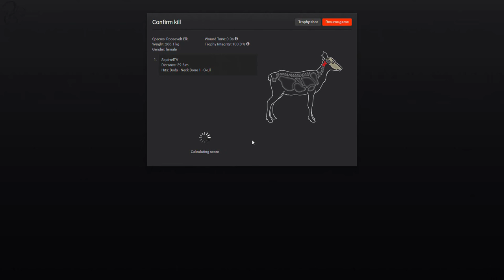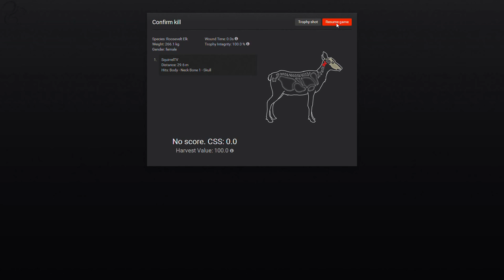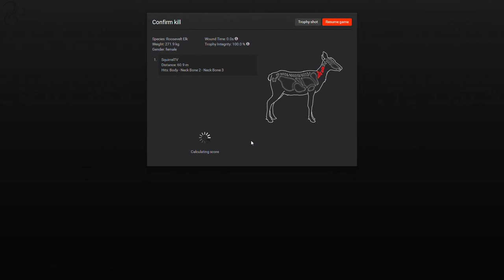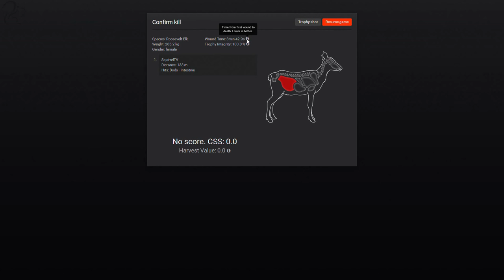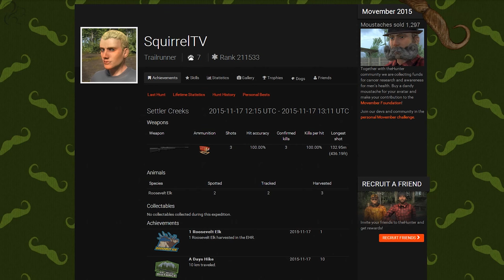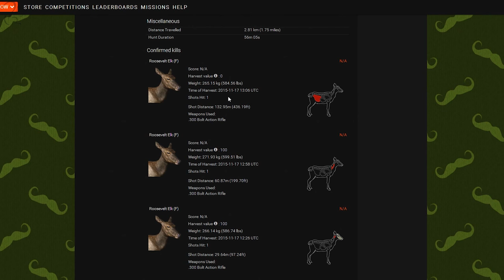Elk - The Hunter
I set off alone with my trusty .300 Bolt Action sniper rifle on the hunt for some Elk.